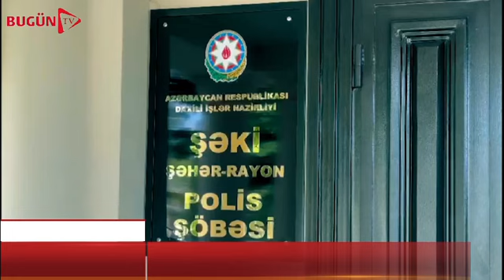Şəki polisi küllü miqdarda narkotik aşkarladı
*Şəkidə çəkisi 126 kiloqram olan 397 ədəd çətənə kolu aşkarlanıb*

Şəki Şəhər Rayon Polis Şöbəsinin əməkdaşları tərəfindən narkotik tərkibli bitkilərin kultivasiyası və satışı ilə məşğul olan Cövhər Xəlilzadə və qohumu Sənan Hacıyev saxlanılıblar.

DİN-in Mətbuat Xidmətinin Şəki regional qrupundan bildirilib ki, onların rayonun Daşüz kəndindəki meşəlik ərazidə narkotik tərkibli bitkilər əkib-becərdikləri müəyyən edilib. Həmin yerə baxış keçirilərkən çəkisi *126 kiloqram olan 397 ədəd çətənə* kolu və  satış məqsədilə saxladıqları *2 kiloqram marixuana* aşkar olunub. C.Xəlilzadə və qohumu S.Hacıyev narkotik tərkibli bitkiləri qazanc əldə etmək məqsədilə əkdiklərini və aqrotexniki qayeada qulluq göstərdiklərini bildiriblər.
Fakla bağlı Cinayət İşi başlanılıb. Məhkəmənin qərarı ilə C.Xəlilzadə və S.Hacıyev barəsində həbs qətimkan tədbiri seçilib. Dəstənin digər üzvlərinin müəyyən edilərək saxlanılmaları istiqamətində zəruri əməliyyat-istintaq tədbirləri davam etdirilir.